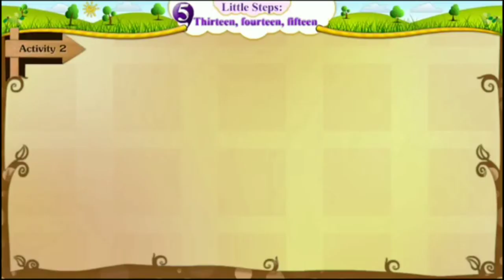The class goes for a picnic/ std-5/ Sub-English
K P HUMAN DEVELOPMENT FOUNDATION
DR HOMIBHABHA SCHOOL NO.105
SUBJECT-ENGLISH
STANDARD-5TH
CHAPTER- THE CLASS GOES FOR A PICNIC
TEACHER-IDRIS SIR